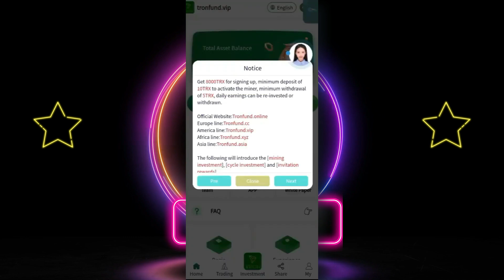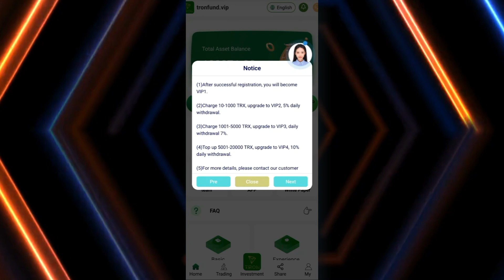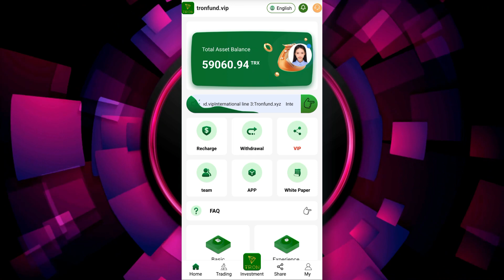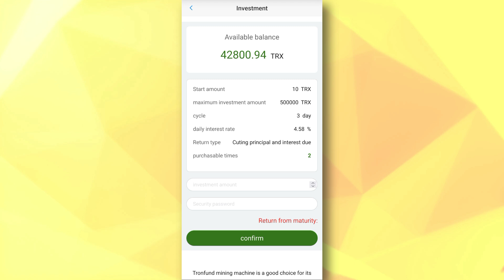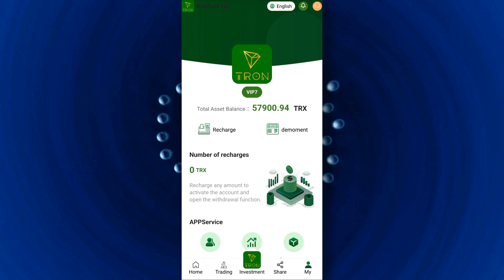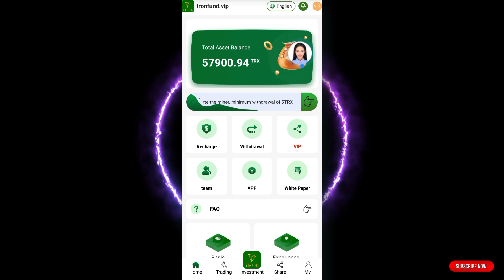SING-UP AND GET 8,000TRX 🚀 HIGH RETURNS 🔥 NEWEST FREE TRON MNING SITE 🎄 TRX MINING PLATFROM 🎁